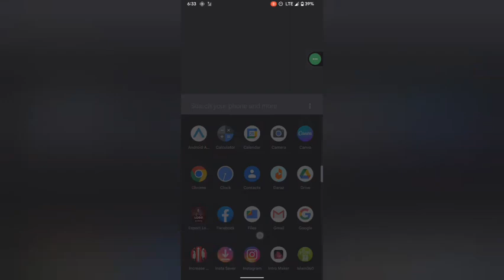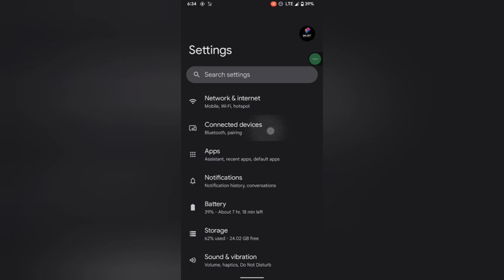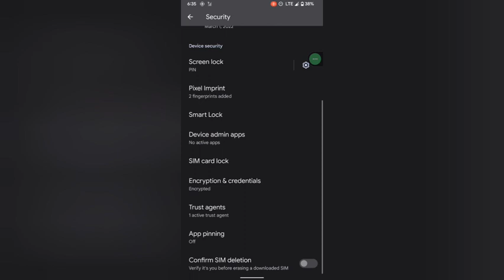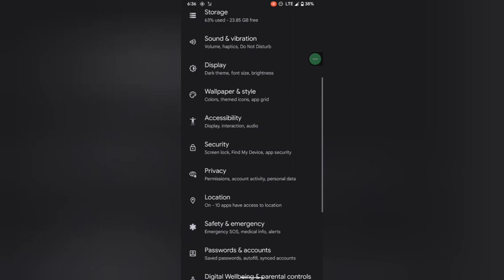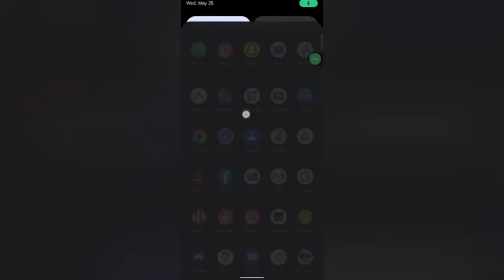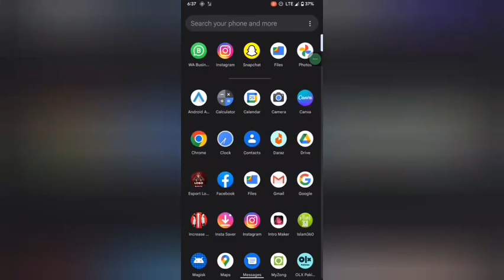google pixel 3A xl full review ✨